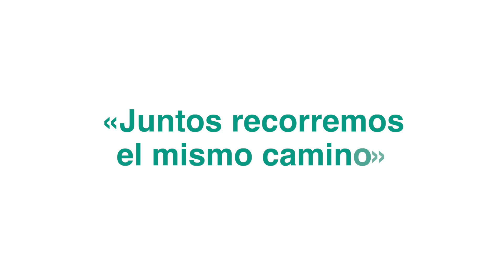Spanish Día del Enfermo